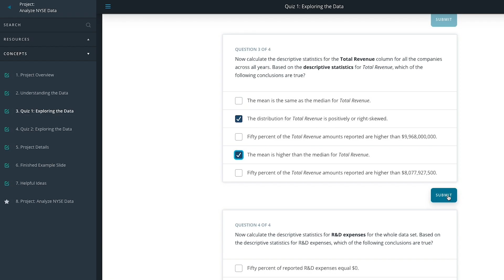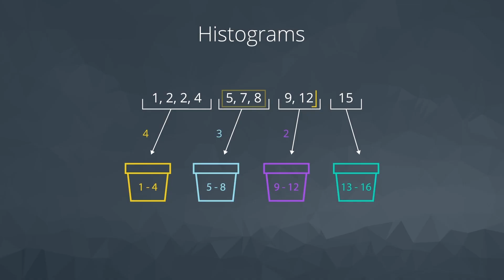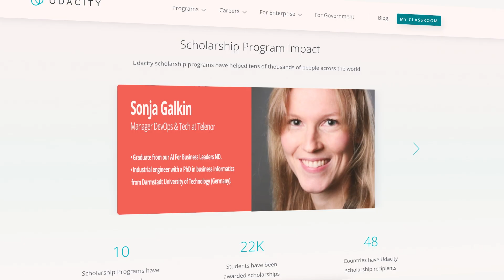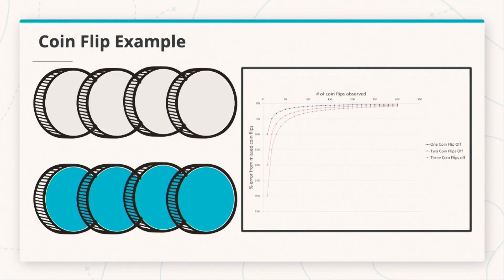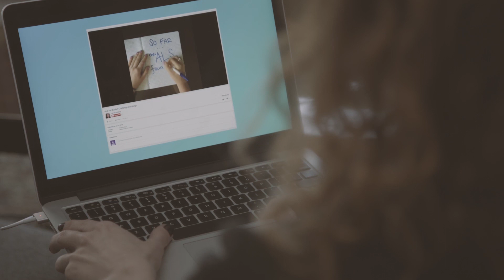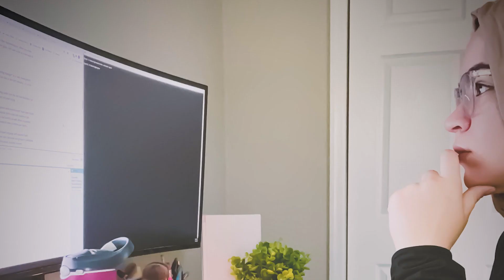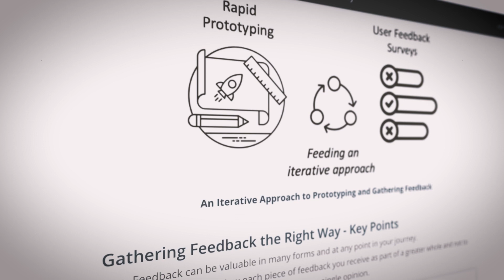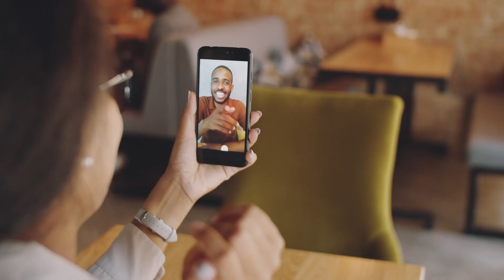Women Who Future | Student Spotlight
Hear from Women in STEM scholarship participants that have upskilled or reskilled in a technical field through Udacity. Get a closer look into the lives of women in the industry who have overcome challenges and ultimately found success despite underrepresentation, bias and more.